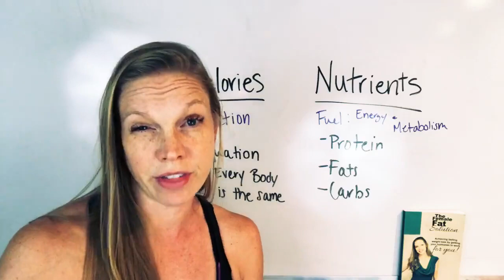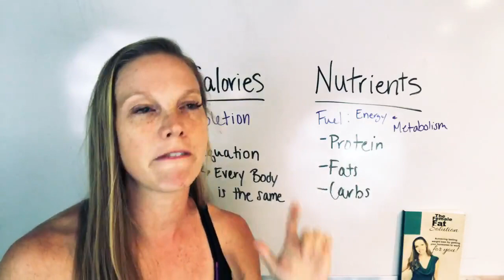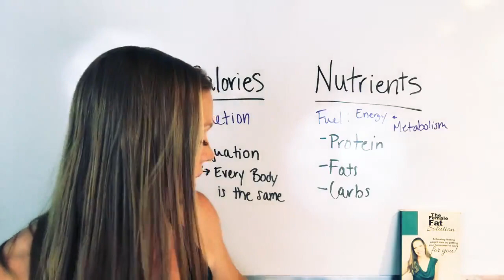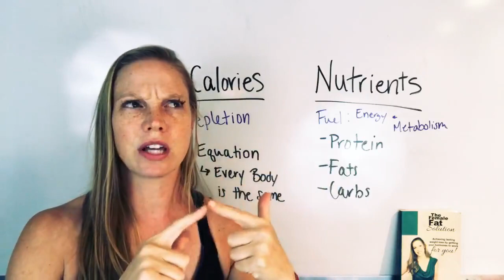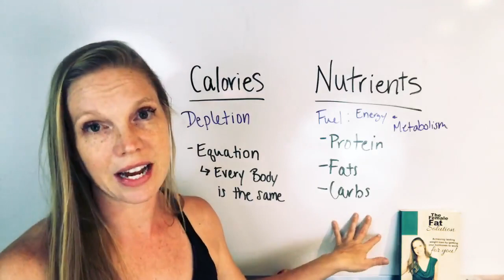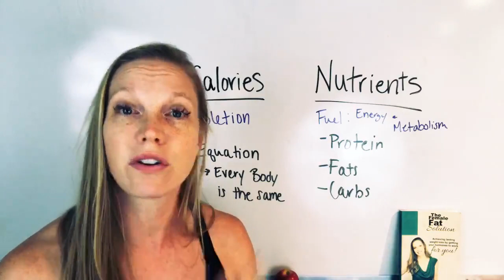Why counting calories is making you gain weight!